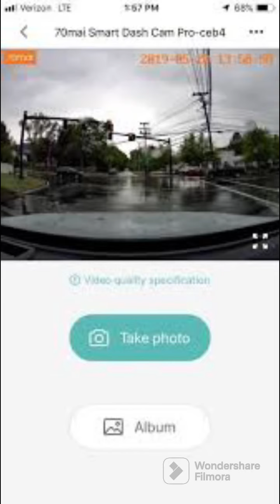70mai smart dash cam 1s review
70mai smart dash cam 1s review
70mai Smart Dash Cam 1S, 1080P Full HD, Smart Dash Camera for Cars, Sony IMX307, Built-in G-Sensor, Powerful Night Vision, WDR
Brand: 70mai
Orientation: Passengers Side
Vehicle Service Type: Car
Connectivity Technology: Wi-Fi
Special Feature: G-Sensor, Night Vision
Video Capture Resolution: 1080p
Included Components: Power adapter x1, User manual x1, USB cable x1, Electrostatic sticker x 1, 70mai Smart Dash Cam 1S x1Power adapter x1, User manual x1, USB cable x1, Electrostatic sticker x 1, 70mai Smart Dash Cam 1S x1
Mounting Type: Adhesive Mount
Color: Gray
Field Of View: 130 Degrees